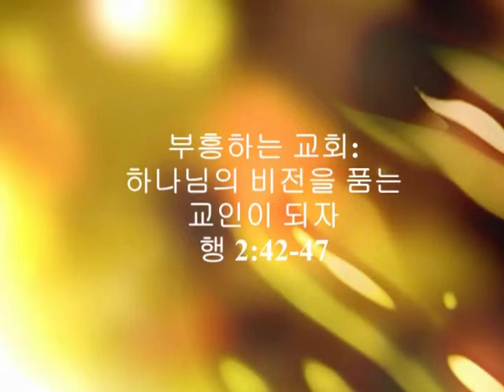영락수요예배 2014 01 29